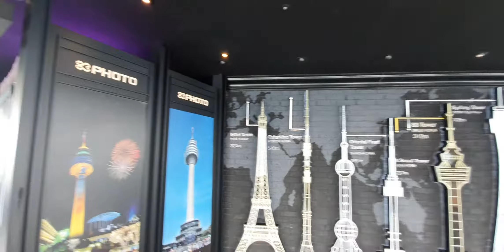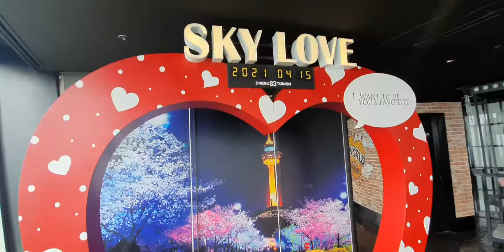대구2호선 내당역 명소 : 20210415 대구 83타워 83층 전망대(1) Korea Daegu Tour